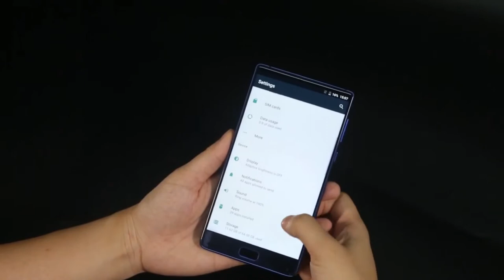Elephone S8 в необычных цветах gadget x